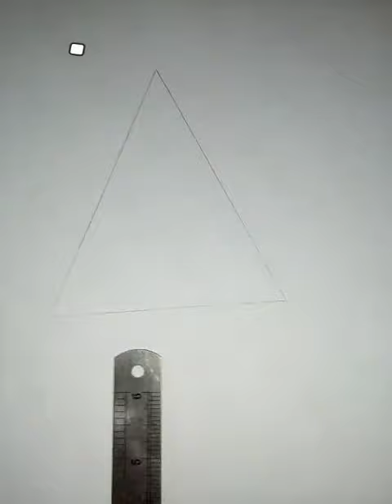How to draw a Christmas tree with pencil drawing